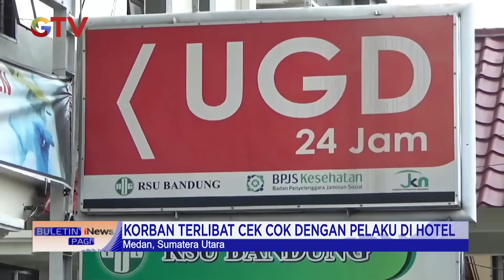7 Pelaku Teror Anak Panah di Makassar Ditangkap, Motif Dendam ke Juru Parkir BuletiniNewsPagi 09/11